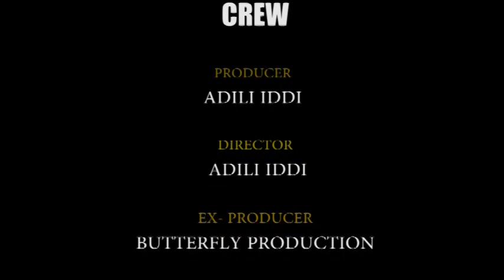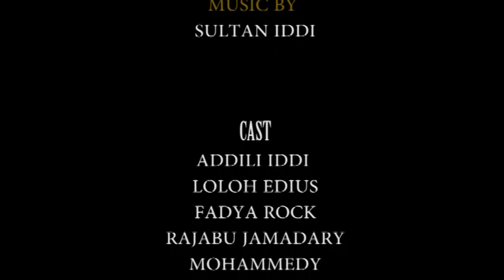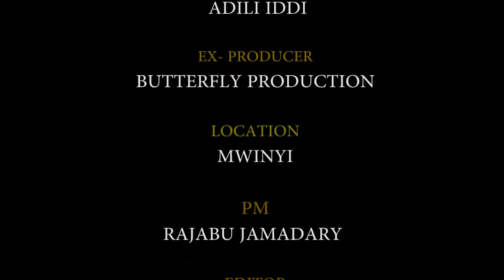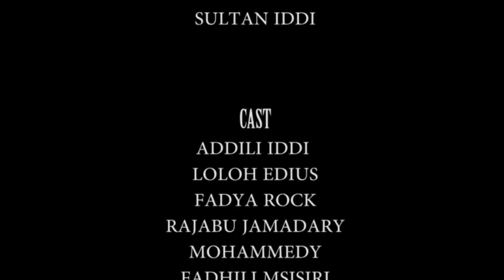HOFU FULL MOVIE Adili Iddi, Fadhili Msisili & Loloh edius [BONGO MOVIE]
Produce, written & director [ ADILI IDDI]   D.o.p & Editor  [KASSIM KANGE]      Ex producer [ BUTTERFLY FILM PRODUCTION]